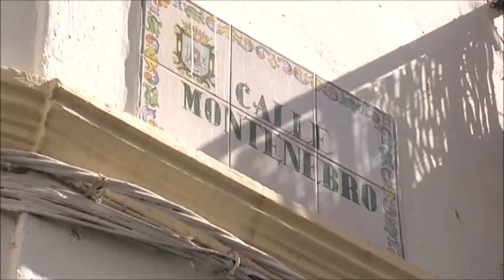La remodelación del Casco Antiguo continuará por la calle Montenebros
El Ayuntamiento va a acometer la remodelación integral de la calle Montenebros en Marbella, una actuación que contempla la renovación del pavimento y la mejora de las infraestructuras.

El alcalde, José Bernal, que ha realizado una visita a la zona acompañado de la concejala de Obras, Blanca Fernández, ha señalado que “es una obra que, junto a la que se va a llevar a cabo en calle Postigo, completa el proyecto que hemos impulsado para modernizar el Barrio Alto e incorporarlo al Casco Antiguo con una inversión de 2,5 millones de euros”.

Ha precisado que se ha llevado a cabo la remodelación de calles como Bermeja, Princesa, Lobatas, Atarazana, San Diego, Alcantarilla, Príncipe y Aduar “subsanando todas las deficiencias y unificando la estética de tipismo andaluz en toda la parte norte del Casco Antiguo que es, sin duda, una de las zonas más visitadas en nuestra ciudad”.

Blanca Fernández ha señalado que los trabajos en Montenebros cuentan con un presupuesto de 250.000 euros, está previsto que den comienzo a finales de septiembre y tendrán un plazo de ejecución de tres meses.

La actuación mejorará las infraestructuras del vial que se encuentran en condiciones inadecuadas “como una red de saneamiento unitaria que transporta tanto aguas fecales como aguas pluviales hasta la conexión con un colector que baja por calle Ancha”.

La edil ha detallado que “su diámetro reducido presenta obstrucciones con cierta frecuencia y la red de abastecimiento es inadecuada. Asimismo, la red de telecomunicaciones es inexistente, con la instalación de telefonía localizada en las fachadas al igual que la red eléctrica”.

Las actuaciones incluyen la ejecución de un nuevo pavimento en toda la superficie (169 metros cuadrados) y en las zonas de conexión se realizará la reposición del mismo que haya sido afectado con solería de las mismas características.

En cuanto a la mejora de las infraestructuras, se demolerá la red de saneamiento existente y se ejecutará una nueva red separativa con colectores de aguas fecales y pluviales independientes.

Se realizará, por otro lado, una red de saneamiento separativa en calle Portada desde su intersección con calle Lobatas para reducir la carga de aguas pluviales en el colector unitario que discurre por calle Chorrón.

Los trabajos se completan con la renovación de la red de abastecimiento y las ejecuciones de redes de telecomunicaciones, electricidad, alumbrado público, además de dotar a la calle del correspondiente mobiliario urbano.